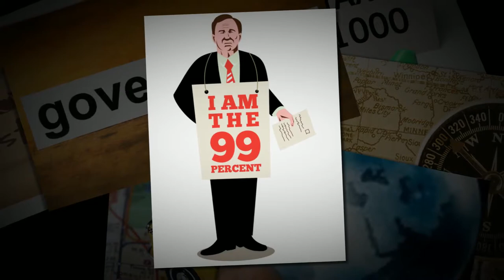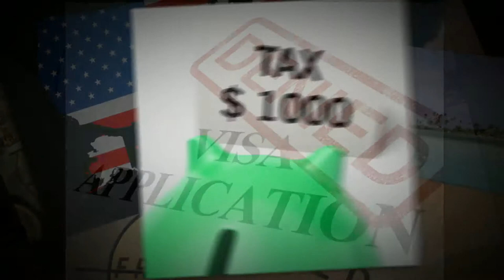GIVE AND TAKE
MICKEY OLSEN & ERIC LIVINGSTON